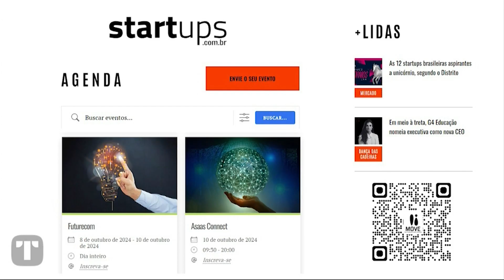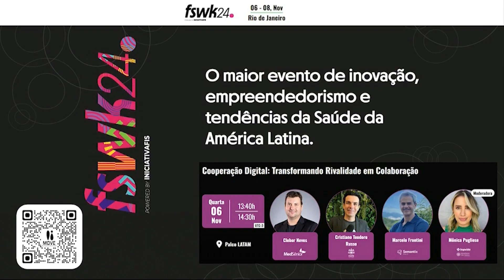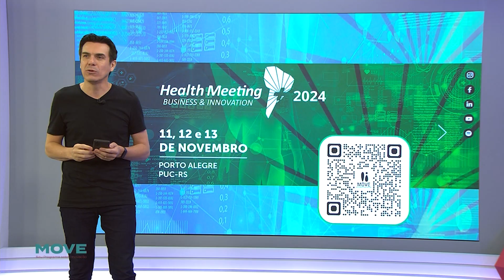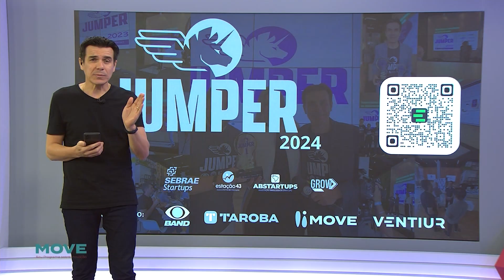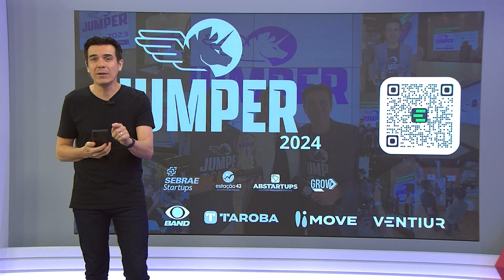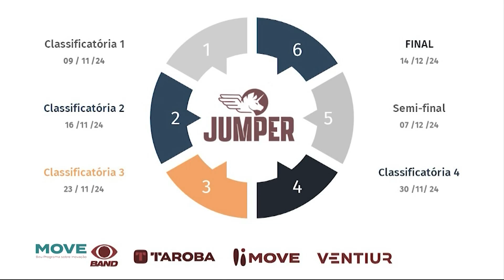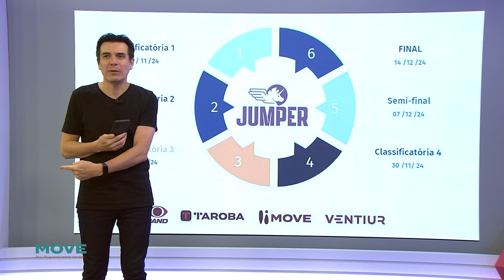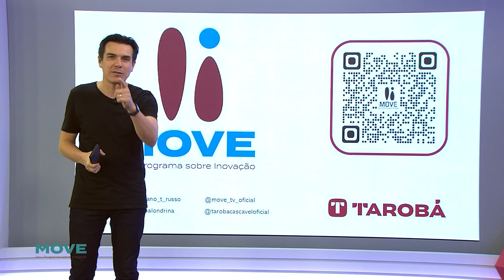05-10-24 - MOVE entrevista Thiago Zampieri, CEO e Co-founder na Corelab